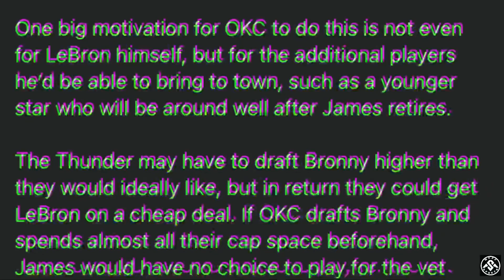ANTHONY DAVIS OUT NA! DURANT TALO KAY LEBRON! BRONNY TO OKC!